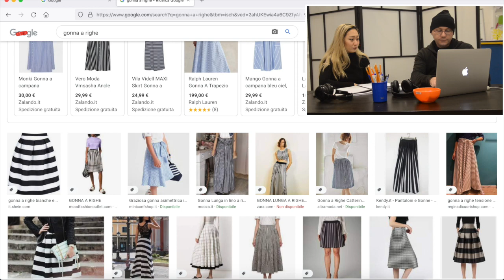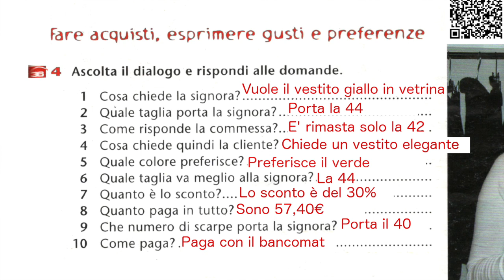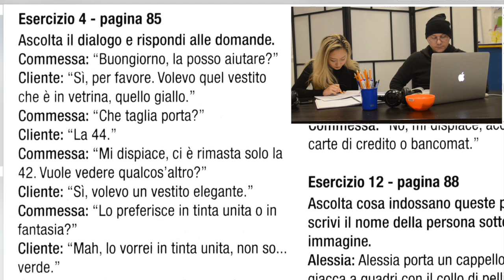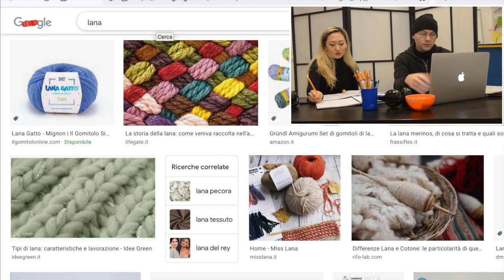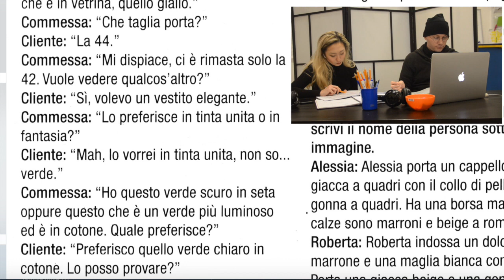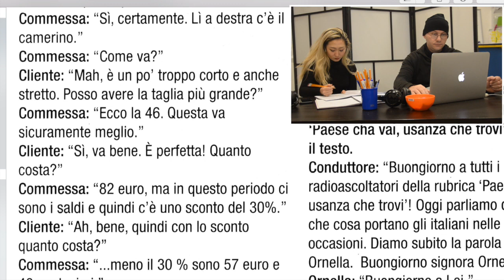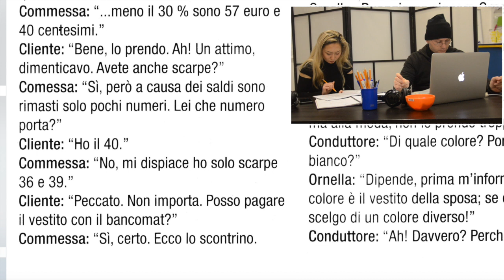Italiano A1: al negozio di abbigliamento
Studiamo insieme a Xuedi come fare spese in un negozio di abbigliamento. Italiano livello A1

Per approfondire

MANUALI A1-A2
Piazza Navona A1 A2
Piazza Navona A1 A2 - guida per l'insegnante
Quiitalia A1-A2
Nuovo Espresso A1
Nuovo Espresso A2
Domani A1
Domani A1 - guida per l'insegnante
Domani A2
Domani A2 - guida per l'insegnante

Support us!